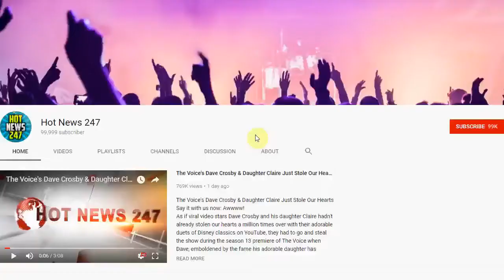Olivia Munn, Mahershala Ali and More Stars Attend THR's Power Stylists Dinner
OLIVIA MUNN, Oscar winner MAHERSHALA ALI and Grammy-winning country star KACEY MUSGRAVES are helping to pay tribute to Hollywood stylists.